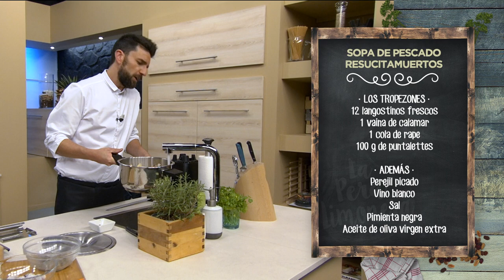SOPA DE PESCADO RESUCITAMUERTOS - LPL PGM 2008 RECETA 02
Ingredientes para 4 personas:
Para el fumet, 1 k de espinas y cabezas de pescado, 1 cebolla, parte verde de 1 puerro, 2 zanahorias, 1 rama de apio, laurel, tomate seco en aceite y 3 l de agua.
Los tropezones, 12 langostinos frescos, 1 vaina de calamar, 1 cola de rape y 100 g de puntalettes.
Además, perejil picado, vino blanco, sal, pimienta negra y aceite de oliva virgen extra.

Elaboración:
Empezamos poniendo las espinas y cabezas de pescado junto a las cabezas de los langostinos y la cebolla en gajos gruesos. Horneamos en el grill hasta que se dore la superficie.
Mientras, vamos poniendo ingredientes en la olla exprés: ½ rama de apio, 1 zanahoria, la parte verde de un puerro, tomate seco en aceite de oliva, y vamos dejando que se cocine un poco.
Aparte, limpiamos los calamares, quitando los interiores y marcando la piel con el cuchillo, en zigzag, para que se combe al guisarlo.
Añadimos las cáscaras de los langostinos a la olla. Ponemos también las espinas y cabezas de pescado y mariscos y la cebolla que hemos tostado en el horno. Toda esta mezcla va a dar un sabor estupendo a nuestra sopa. Rascamos el fondo de la bandeja y metemos también todo ese jugo dentro. Es el momento de añadir un chorrito de vino blanco y agregar los tres litros de agua.
Dejamos que suba el hervor y bajaremos el fuego al dos, para dejar que se cocine durante unos 20 o 25 minutos, con la tapa sin cerrar completamente.
Después, colamos el caldo y añadimos la pasta, una cucharada por persona bastará. Agregamos la zanahoria y el apio picados finos.
Cuando hayan pasado unos cinco minutos. Añadimos el pescado y los langostinos, todo cortado en daditos, que se cocinarán con el calor que queda en la olla.
Para emplatar, ponemos un poco de perejil picado y servimos.